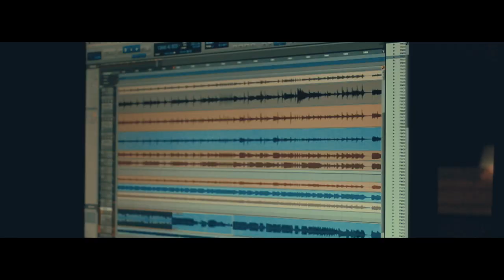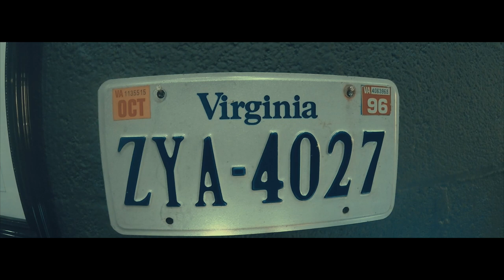Overfuzz - Evil Desires (Converse Rubber Tracks)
Gravação: Family Mob Studios (Hugo Silva e Jean Dolabella).
Mixagem e Masterização: Rocklab Produções Fonográficas (Gustavo Vazquez).
Filmagens: Raphael Saboya.
Direção: Raphael Saboya, Brunno Veiga, Bruno Andrade e Victor Moara.
Edição: Kam Filmes